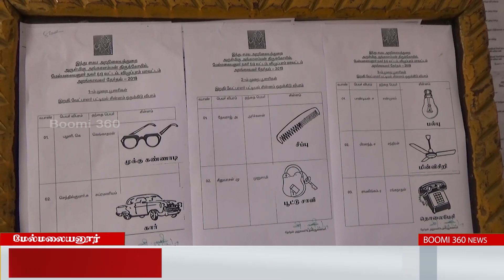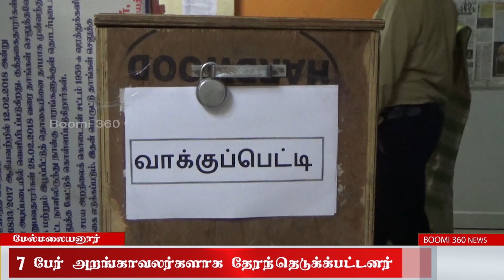7 பேர் அறங்காவலர்களாக தேரந்தெடுக்க்பட்டனர் IBoomi360I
அங்காளம்மன் கோவிலில் விறுப்விறுப்பாக நடைப்பெற்ற அறங்காவலர் தேர்தல்